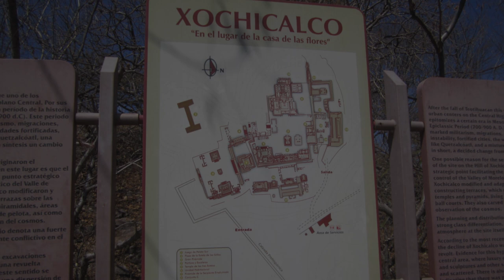Evolvenza La verità si afferma da se stessa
“Feel” is a sense of the Akashic body, it is a quality of consciousness. And consciousness can be defined as our true essence and, therefore, our Self.